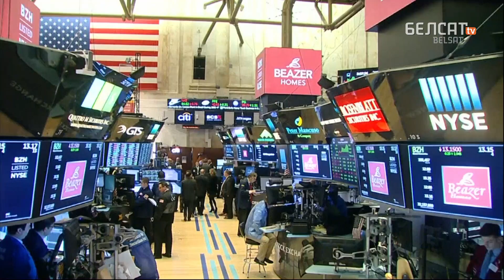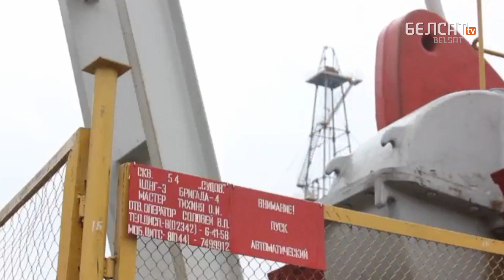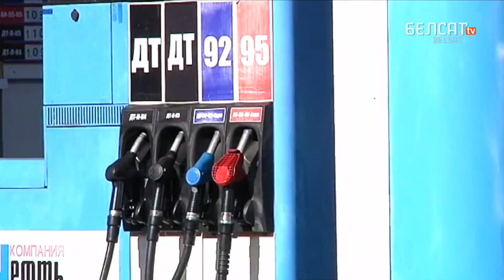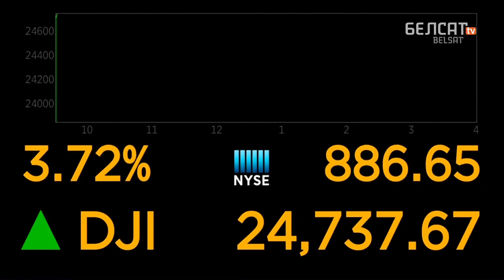Лукашэнка не дамовіўся з Пуціным пра нафту? | Лукашенко не договорился с Путиным о нефти?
Ці Менск дамовіўся з Масквой па цане на нафту і што там цяпер з дыверсіфікацыяй?

Улады Беларусі гучна абвесцілі пра дасягненне нафтавых дамоўленасцяў з Расеяй. Пастаўкам быць, кажуць у Менску.

Гучыць аптымістычна, пагатоў кошт на расейскую нафту для Беларусі цяпер на ўзроўні $ 16 за барэль. Але ўва ўсёй гэтай бочцы мёду ёсць і лыжка дзёгцю.

Калаж з фота: VASILY FEDOSENKO / Reuters / Forum;  Mikhail Metzel / TASS / Forum

Па-беларуску

По-русски

Po polsku

In english